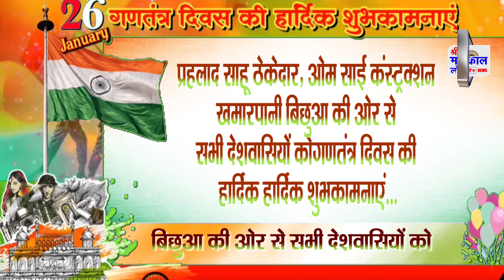प्रहलाद साहू ठेकेदार, ओम साई कंस्ट्रक्शन खमारपानी बिछुआ की ओर गणतंत्र दिवस की हार्दिक शुभकामनाएं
प्रहलाद साहू ठेकेदार, ओम साई कंस्ट्रक्शन खमारपानी बिछुआ की ओर से सभी देशवासियों को गणतंत्र दिवस की हार्दिक हार्दिक शुभकामनाएं...